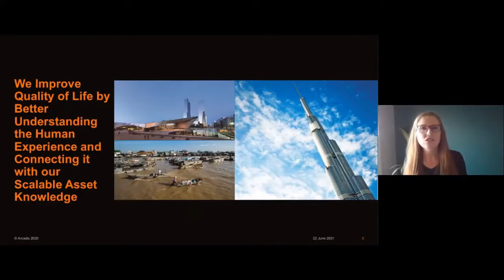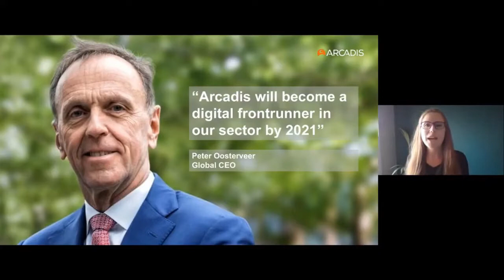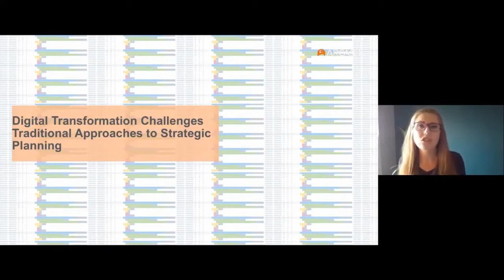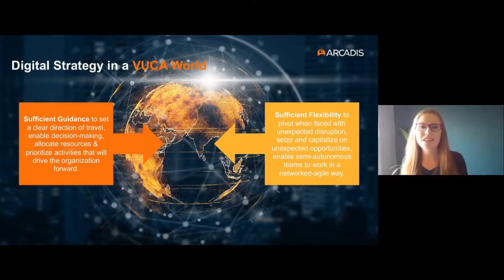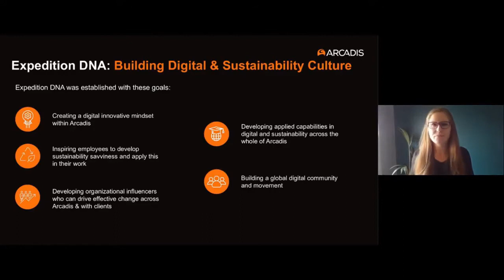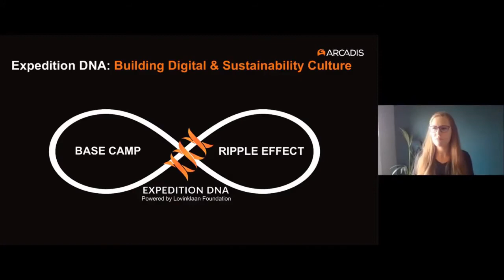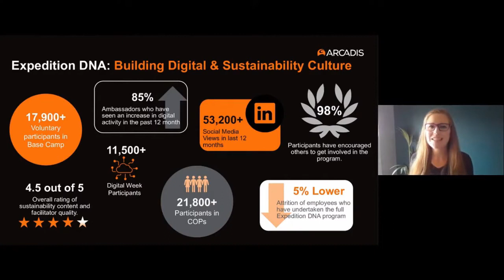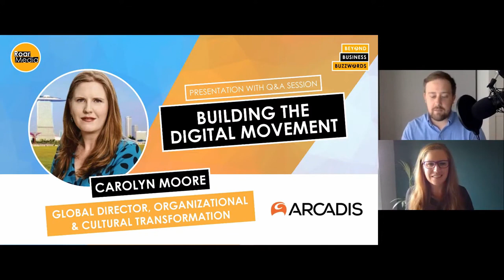Digital Transformation: Building a Digital Movement with Carolyn Moore at Arcadis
In this presentation Carolyn Moore offered insights into their approach to building digital leadership at all levels of the organization, bringing an outside-in critical thinking method to their digital transformation. The talk featured narrative on the future of work, transformation from within and key takeaways on building digital teams within your business and instilling digital thinking across the entire organisation. The session also features a 10 minute Q&A session in which questions on future organisational transformation may look like.